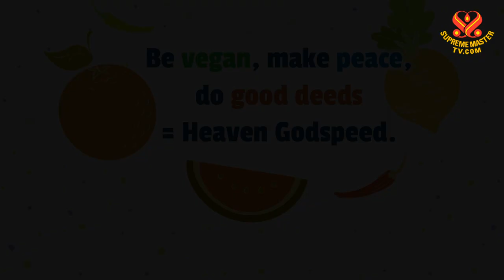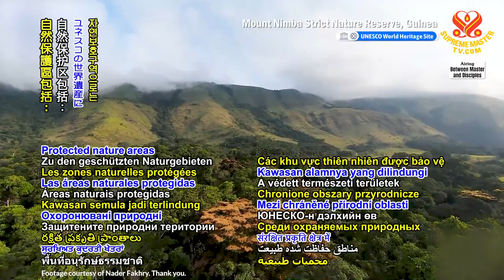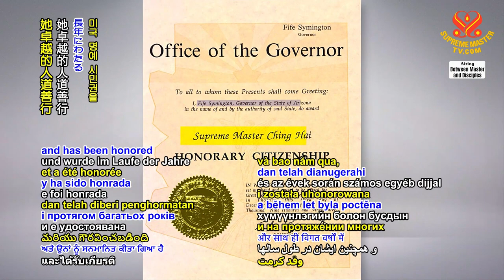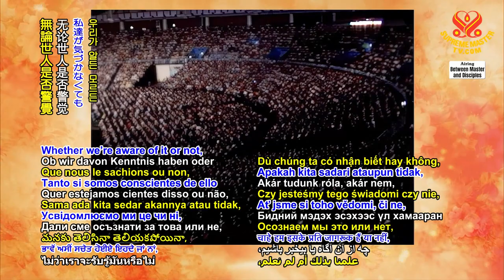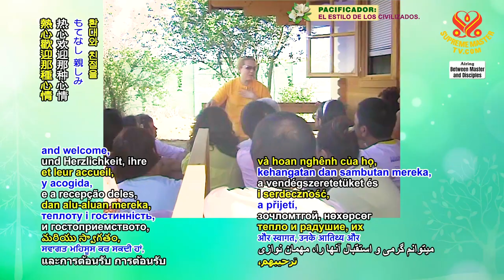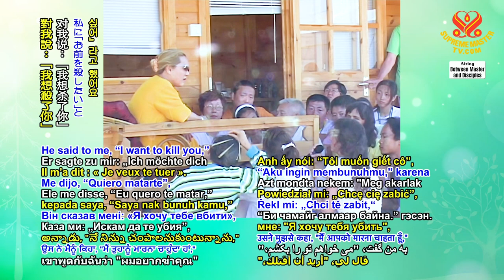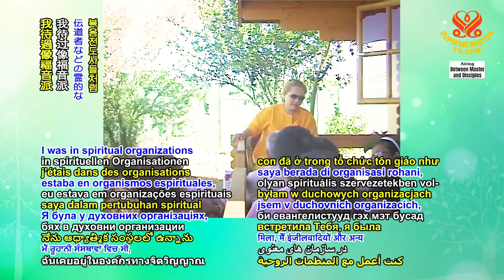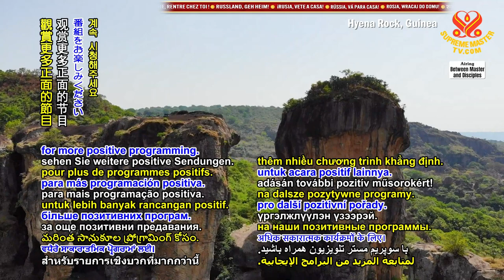1989 BMD Encouragements of Love, Part 3 of 15, Oct. 3, 2006 v320